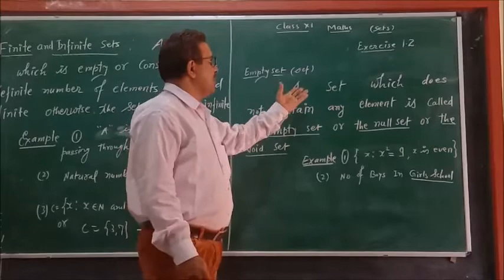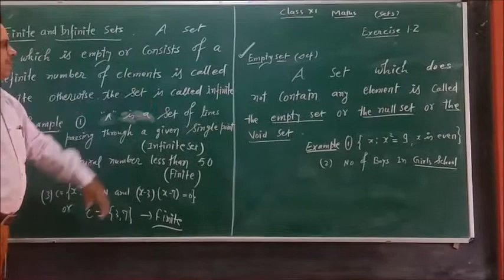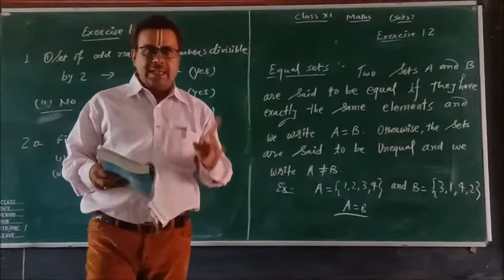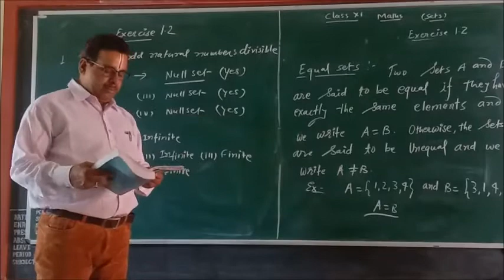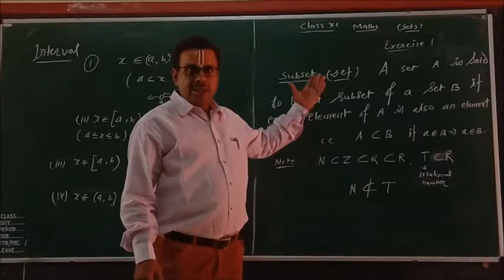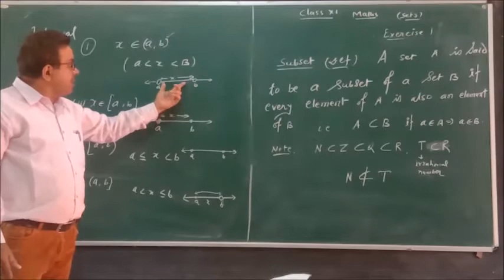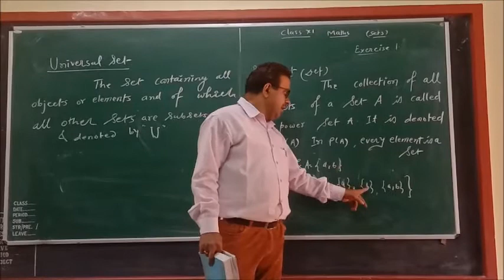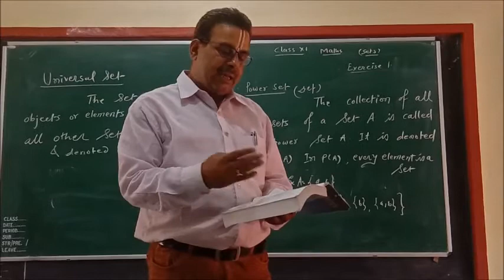Class XI Maths Sets Ex 1 2